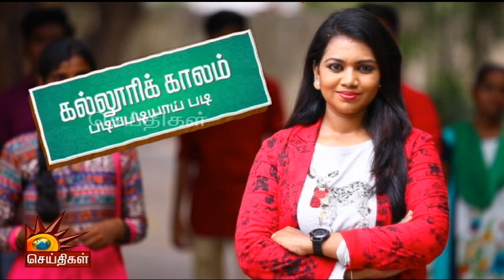பொறியியல் மற்றும் கலை-அறிவியல் படிப்புகளுக்கான எதிர்காலம்? | Kalloori Kaalam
பொறியியல் தொழில்நுட்ப படிப்புகள் குறித்த விளக்கம், கலை- அறிவியல் படிப்புகளின் எதிர்காலம், +2-க்கு பிறகு என்ன படிக்கலாம்? உள்ளிட்ட நேயர்களின் சந்தேகங்களுக்கு விளக்கமளிக்கிறார் கல்வி ஆலோசகர் ஜெயபிரகாஷ் காந்தி

பின் தொடருங்கள் -